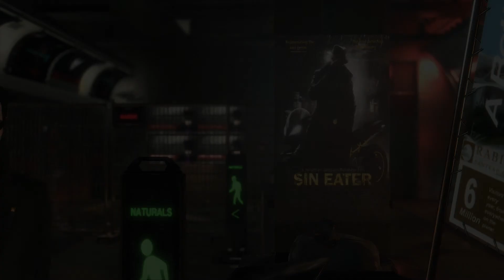Deus Ex: Mankind Divided - Felice Ullmaan 2nd Subway Meet Dialogue Tree Choices (Militarized Police)